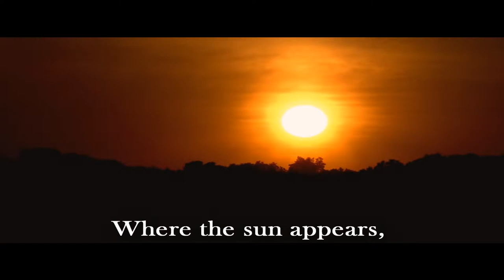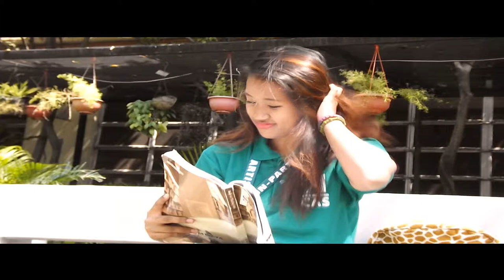ENGLISH PROj-- THE SONG OF HUMAN ACTION BY Herbert V. Guenther (part1)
Members
Director: Jan LIoyd Martin
Video Editor: Din Marvin Diano
Cameramen: Jan Dominic Diaz
                    Din Marvin Diano
Cast: Mary Rose Gurat
         Rani Harvey Rubio
         John Paul Pangilinan
          Jan Dominic Diaz
            Din Marvin Diano
                Jan Llyod Martin
Song by: JP TORRALBA
Sound Editor: Din Marvin Diano